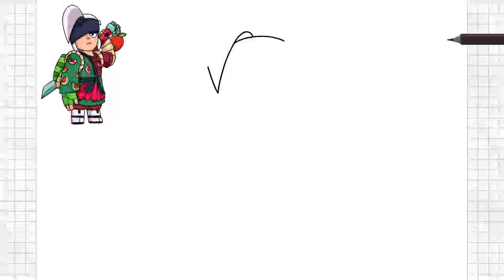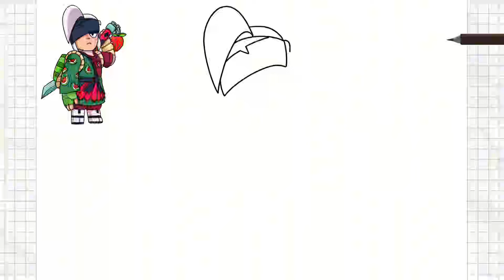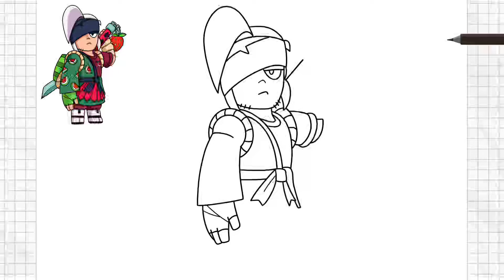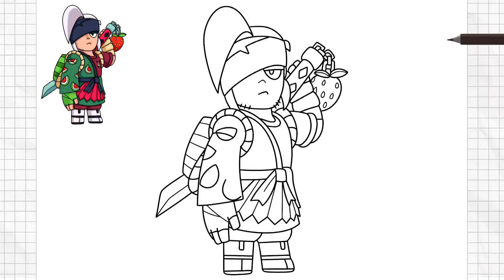How to Draw Kenji Fruit Skin | from Brawl Stars (Fruit Samurai Kenji)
How to Draw Kenji Fruit Skin | from Brawl Stars